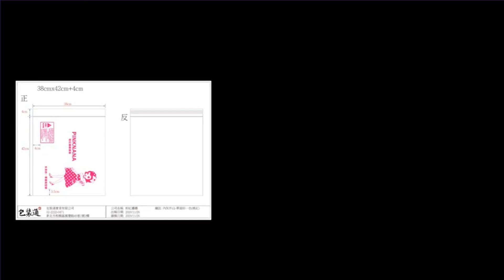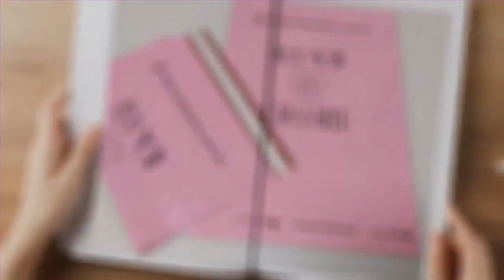mailer bags | Package Industry Co., Ltd. | Taiwantrade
Package industry co., ltd. mailer bags.

0:00:00 Package Industry Co., Ltd. mailer bags
0:01:17 Visit our shop Today!
0:01:21